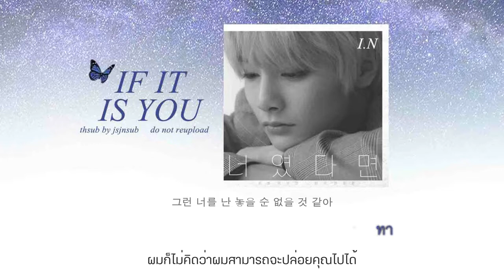[THAISUB] I.N – If it is you (너였다면) Cover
hangul : Musixmatch
En : all of korean songs
แปลผิดตรงไหนต้องขออภัยด้วยนะค้าบ